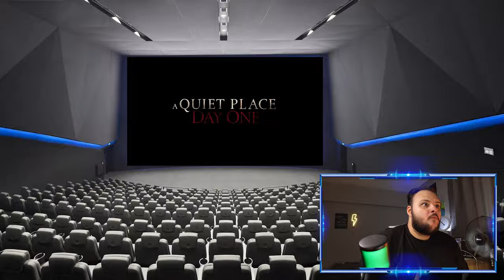هوم سينما | A Quiet Place: Day One ستيفلر رياكشن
شرح فيلم A Quiet Place: Day One هوم سينما
مناقشة فيلم A Quiet Place: Day One هوم سينما
A Quiet Place: Day One كامل مترجم
هوم سينما